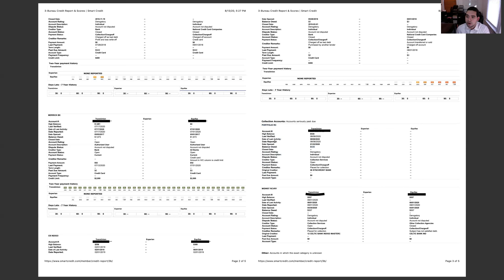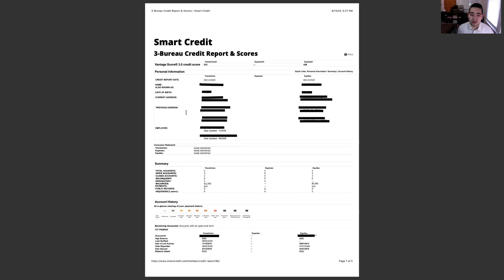COMO REVISAR Y ENTENDER TU REPORTE DE CREDITO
Déjame explicarte lo simple que es nuestro proceso:
 PASO 1: Consulta de Crédito 💯 GRATIS
 PASO 2: Inscríbete en uno de nuestros planes.  (Todos nuestros planes son una membresía mensual)✅

 PASO 3: Ahorre dinero y observe cómo aumenta su puntaje de crédito.  ✅
 LO QUE OBTIENES CON TODOS LOS PLANES:
 ✔️Asesoría de crédito personal.
 ✔️Un agente gestionará tu caso, sin sistemas automáticos.
 ✔️Actualizaciones mensuales de crédito
 ✔️ Acceda a nuestros recursos y socios para ayudarlo a alcanzar sus objetivos financieros.  (Compre una casa, automóvil, financie su negocio, etc.)

 QUÉ HACEN NUESTROS PLANES:
 💯Reparación de crédito 💯Consolidación de deuda 💯Gestión de crédito 💯Eliminación de elementos de crédito negativos (pagos atrasados, consultas, etc.)

 BÚSQUENOS: Facebook, Instagram, LinkedIn, Pinterest.